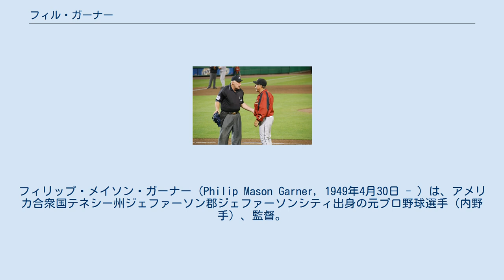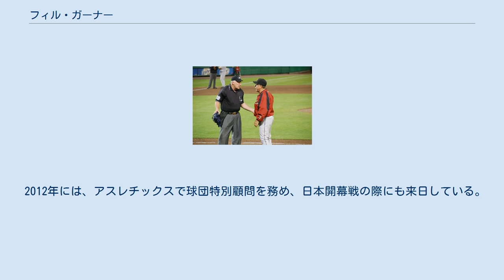フィル・ガーナー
フィリップ・メイソン・ガーナー（Philip Mason Garner, 1949年4月30日 - ）は、アメリカ合衆国テネシー州ジェファーソン郡ジェファーソンシティ出身の元プロ野球選手（内野手）、監督。
右投右打。
 現役時代は計5球団でプレーし、30盗塁以上3度の俊足内野手として鳴らした。
泥臭いプレースタイルからスクラップ・アイロン（Scrap-Iron - 「鉄くず」の意）」の愛称で親しまれた。
 1970年6月のMLBドラフト8巡目（全体176位）でモントリオール・エクスポズから指名を受けるも、入団せず。
7ヶ月後の二次ドラフト1巡目（全体2位）でオークランド・アスレチックスから指名され、プロ入り。
1973年にメジャーデビューを果たし、ピッツバーグ・パイレーツ在籍時の1979年にはワールドシリーズ制覇を経験した。
オールスターにも3度選出されている。
1988年に引退。
 引退後はヒューストン・アストロズでコーチ、ミルウォーキー・ブルワーズ、デトロイト・タイガース、アストロズの監督を歴任。
監督初年度1992年には、いきなり92勝を挙げ、地区2位に躍り出る。
アストロズ監督時の2004年には、途中就任でチームをポストシーズンに導き、翌2005年には球団史上初のワールドシリーズ進出を果たすなどの功績を残している。
その一方で、監督時代は3球団ともすべてシーズン途中に解任されている。
 ブルワーズ、タイガース監督時代、自身の下でプレーしていた野茂英雄を高く評価していることでも知られる。
 2012年には、アスレチックスで球団特別顧問を務め、日本開幕戦の際にも来日している。